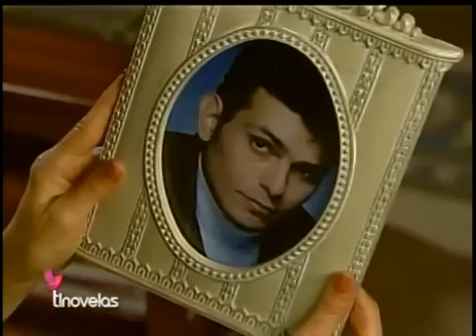Rosalinda Capitulo 1 Parte 5